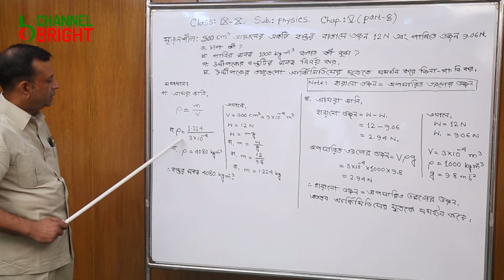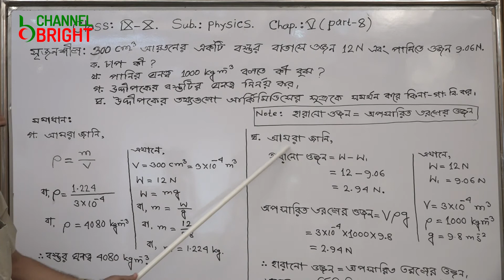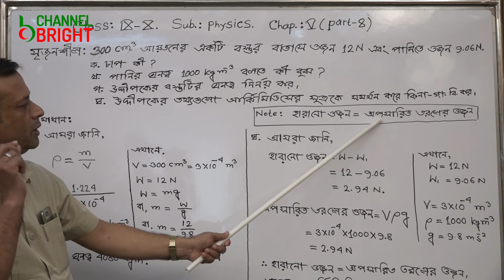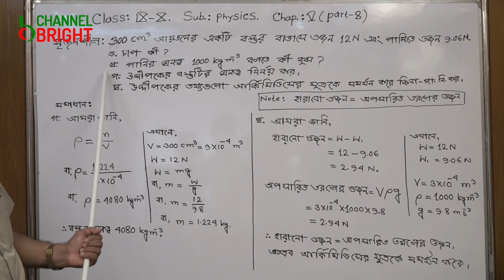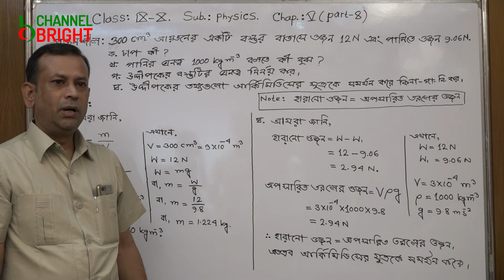Class-IX & X Sub : Physics, M. A. Momin || channel bright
৯ম-১০ম  শ্রেনি. বিষয় : পদার্থ বিজ্ঞান, ৫ম অধ্যায় (পার্ট-৮)
 এম. এ. মমিন (সহঃ শিক্ষক) ব্রাইট স্কুল অ্যান্ড কলেজ